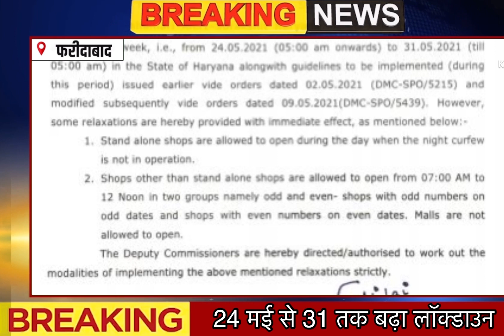हरियाणा में 24 मई से 31 मई तक लॉक्डाउन।7 बजे से 12 बजे तक odd. evan फ़ोर्मूले के तहत खुलेंगी shops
हरियाणा में लॉक डाउन 31 मई तक बढ़ाया गया लेकिन बाजार की सभी दुकानों को सुबह 7से12 तक ओड इवन के तहत खोलने की छूट।

Produced by : Mansi Arora
Edited by : Mohan Sharma

घर के सामने शेर पी रहे थे पानी , अनजान आदमी ने अचानक ही खोल दिया दरवाजा । देखें वायरल